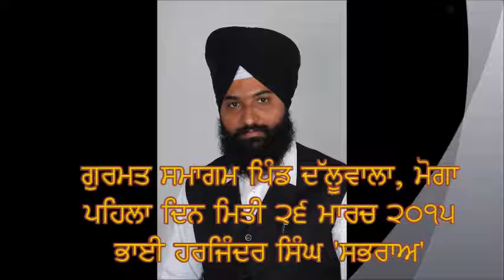Gurmat Smagam Daluwalaਗੁਰਮਤ ਸਮਾਗਮ ਪਿੰਡ ਦੱਲੂਵਾਲਾ ਜ਼ਿਲ੍ਹਾ ਮੋਗਾ (ਪਹਿਲਾ ਸਮਾਗਮ) Harjinder Singh Sabhra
ਗੁਰਮਤ ਸਮਾਗਮ ਪਿੰਡ ਦੱਲੂਵਾਲਾ ਜ਼ਿਲ੍ਹਾ ਮੋਗਾ (ਪਹਿਲਾ ਸਮਾਗਮ)
 Harjinder Singh Sabhra